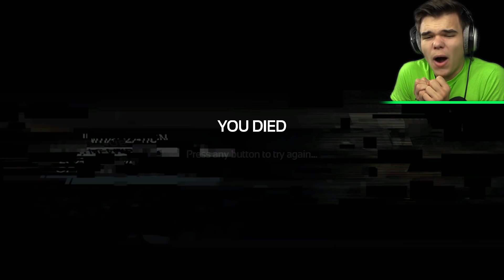WORLD'S SCARIEST GAME EVER?! (SOMA #2)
WORLD'S SCARIEST GAME EVER!! AHH!!